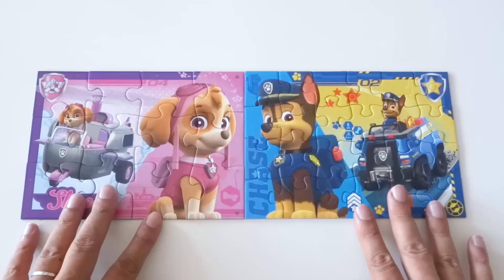Paw Patrol - Peppa Pig Jigsaw - Jigsaw Game Puzzle Kids learning Toys Rompecabezas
Toys in other languages: juegos, juguetes, giocattoli, spielwaren, brinquedos, carrinhos, spielsachen, leker, spielzeug, jouets, speelgoed, 玩具,leksaker, игрушки, đồ chơi, oyuncaklar, zabawki, bréagáin, Παιχνίδια, トイズ, 장난감, ġugarelli, hračky, іграшки.

Puzzle in other languages: puzzel, skládačka, أُحْجِيَّةُ الصُّوَرُ الـمُقَطَّعَةُ, 拼图玩具, palapeli, 조각 맞추기 퍼즐, układanka, rompecabezas, картинка-пазл, quebra-cabeça, slagalica, puslespil, παζλ, ジグソーパズル, puslespill, quebra-cabeças, пазл, паззл, pussel, yapboz, trò chơi xếp hình.